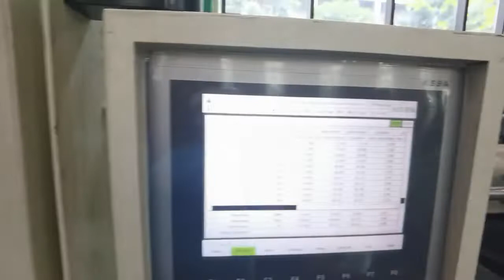Chinese preform mould manufacturer :16cavity hot runner PETpreform mold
Features of sica preform mould:

The overall structure design of the preform mold adopts the bearing-type opening and closing method, and the action is stable and fast. The clamping and forming positioning adopts double cone positioning, with high positioning accuracy.
The molding parts of the preform mold are made of imported S136 high-purity rust-resistant and corrosion-resistant stainless steel, which is durable; and through vacuum quenching heat treatment, the overall hardness reaches about HRC50, which has good hardness and toughness, and ensures the service life of the mold.

The machining of mold parts is completed by the CNC processing platform to ensure the coaxiality and high precision of the molded parts, and the parts in each cavity can be interchanged.

Advanced technology and manufacturing methods ensure low friction, durability, fast cooling, and effectively shorten the preform production cycle.

The hot runner adopts imported valve needle hot runner components. The runner holes are processed by high-precision equipment, with high precision, smooth surface, and low resistance, which avoids molecular carbonization, reduced viscosity, and lower than the standard AA value.

The template is made of 420 stainless steel. After plasma nitriding treatment, the internal stress of the template is reduced, and it will not be deformed after long-term use. It is durable and has good stability. A copper plate is used as the sliding body between the push plate and the sliding block to ensure smooth sliding of the sliding block and stable opening and closing.

Taizhou SICA Mould Co., Ltd. has been committed to the research and manufacture of hot runner air-sealed needle-valve shear-free preform molds since its establishment. Now it has launched 96-cavity preform molds, 72-cavity preform molds, and 64-cavity preform molds. , 48-cavity preform mould, 32-cavity preform mould, 24-cavity preform mould, 16-cavity preform mould, 12-cavity preform mould, 8-cavity preform mould, 4-cavity preform mould. The preform adopts computer simulation tensile test design, adopts two-stage double taper positioning technology, each cavity is independently self-locking, and the hot runner design is advanced. After more than ten years of exploration and development, continuous innovation and improvement, our products are widely used in beverages, food, edible oil, condiments, cosmetics, detergents, medicine and other packaging fields. With strong technical force, superior quality, and efficient service, we has successfully provided more than 20 More than 500 customers from countries and regions provide services and have gained wide recognition in the industry. We are adhering to the belief of running a factory with morality and creating products with character, adhere to the business philosophy of "integrity, professionalism, innovation, and win-win", with full enthusiasm and sincere cooperation attitude, we warmly welcome guests from all over the country and guests at home and abroad. To visit us!

Taizhou Sica Mould Co.,Ltd( pet preform mould preform template manufacturer in china)